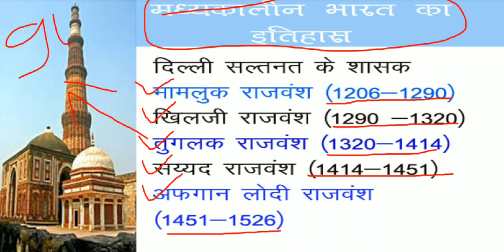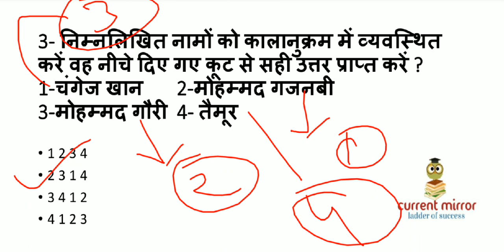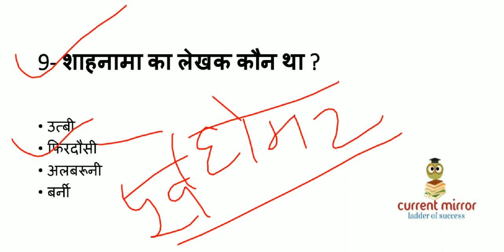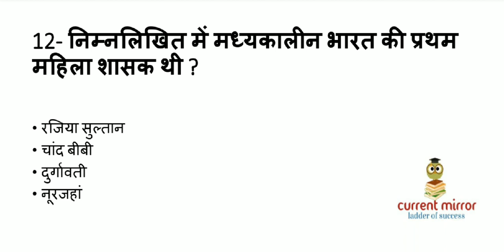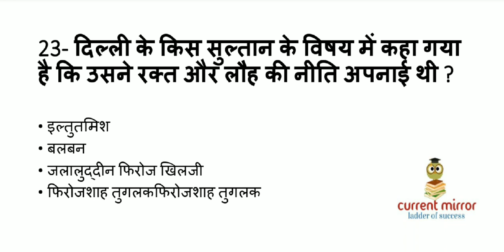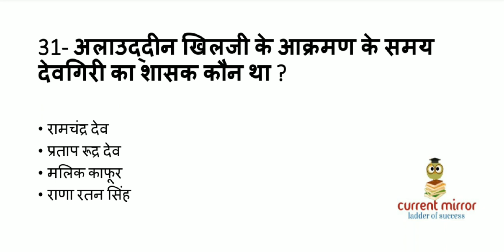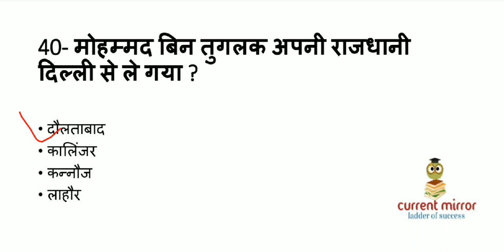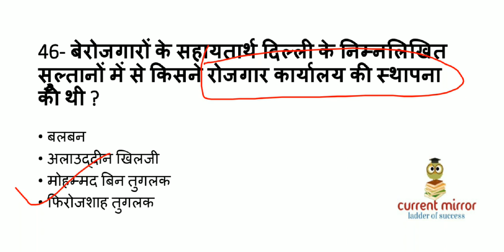History Gk: दिल्ली सल्तनत | Dehli Saltanat | Top 100 Important Questions for all Exams |By Vivek sir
History Gk: दिल्ली सल्तनत | Dehli Saltanat | Mediaeval History | मध्यकालीन भारत | Top 100 Important Questions for all Exams

यह दिल्ली सल्तनत के 100 अति महत्वपूर्ण प्रश्न है जो आपके एग्जाम में बार-बार पूछे जाते हैं तो आप इसे जरूर देखें और अपनी स्टडी को मजबूत करें।